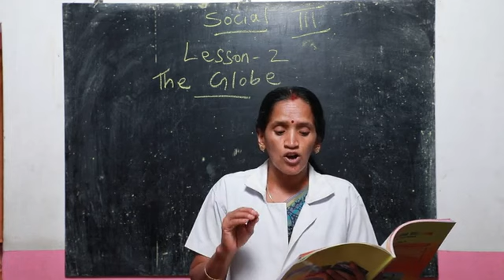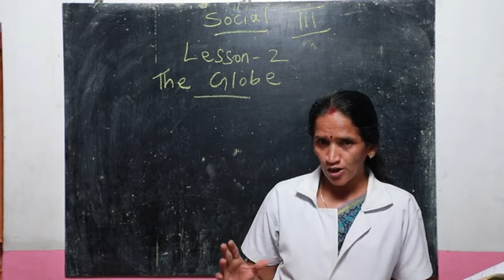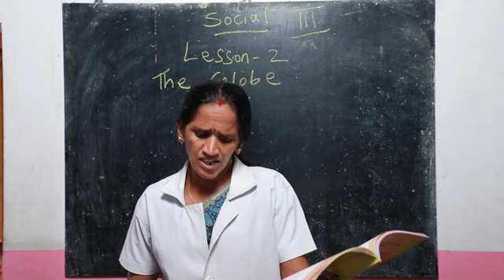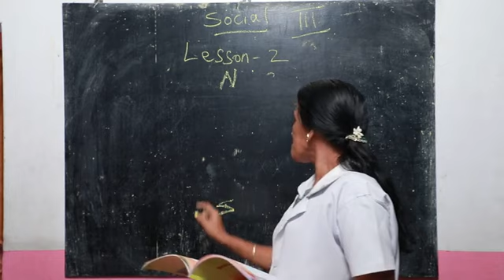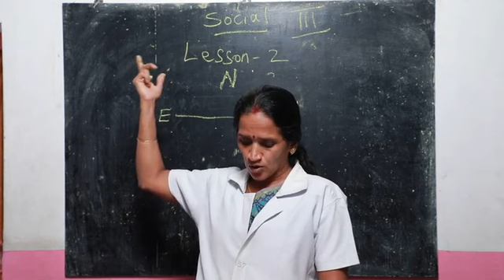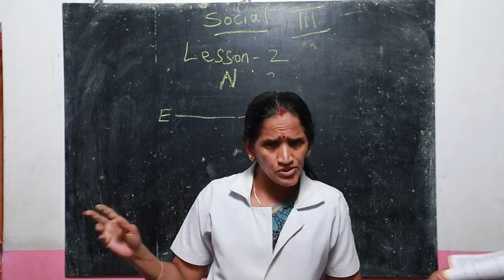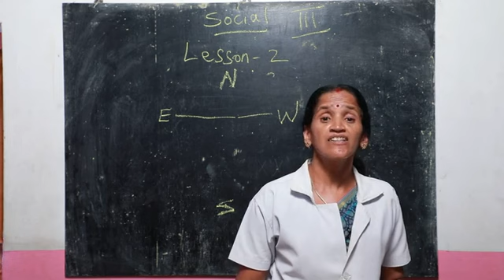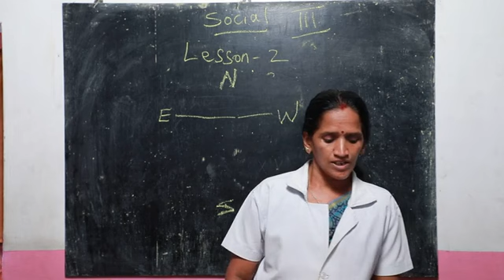3rd Std social (1)